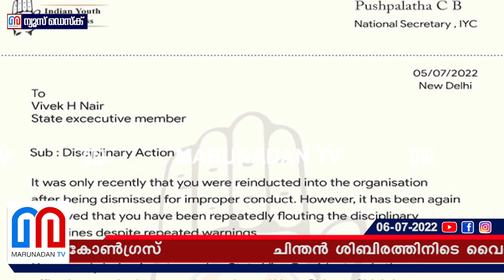ശംഭു പാല്‍ക്കുളങ്ങരയെ വീണ്ടും പുറത്താക്കി I Shambu Palkulangara youth congress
ചിന്തൻ ശിബിരത്തിനിടെ വൈസ് പ്രസിഡന്റിനോട് കാട്ടിയത് വച്ചുപൊറുപ്പിക്കാൻ കഴിയാത്ത കുറ്റം; അഞ്ചു മാസം മുമ്പ് കെ എസ് യു വനിതാ നേതാക്കളെ അടക്കം കേട്ടാൽ അറയ്ക്കുന്ന തെറി വിളിച്ച നേതാവിന് വീണ്ടും കൺട്രോളു പോയി; ശംഭു പാൽക്കുളങ്ങരയെ ഒരിക്കൽ കൂടി പുറത്താക്കി യൂത്ത് കോൺഗ്രസ്